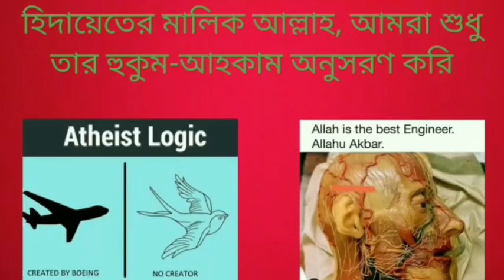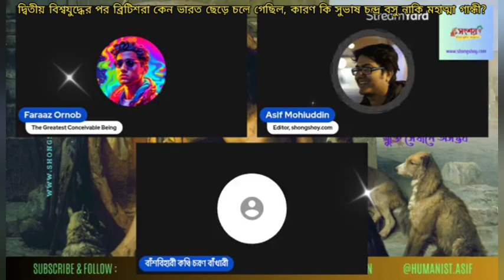দ্বিতীয় বিশ্ব যুদ্ধের পর ব্রিটিশরা ভারত ছেড়ে চলে গেছিল, কারণ কি নেতাজি সুভাষ নাকি মহাত্মা গান্ধী?